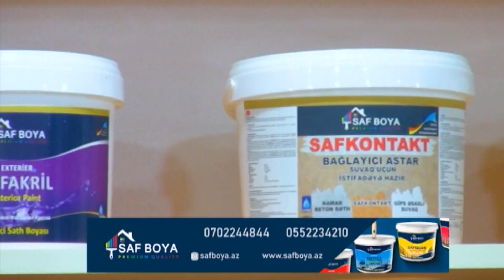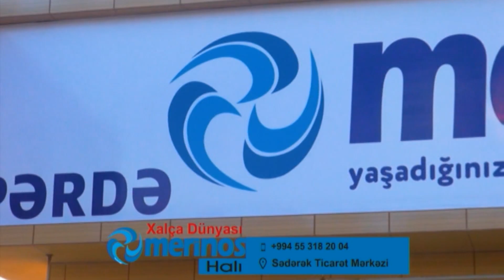Mehdi Gitara DTV Tamsəmimi 09.03.2022 Samir Bayramlının Təqdimatında